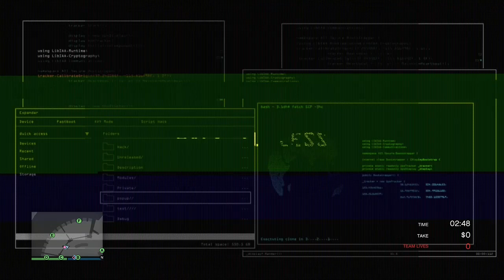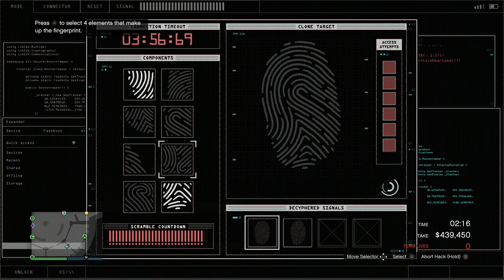GTA V WTF Moments Part 1268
This is the series that shows you the weird, cool, and wtf moments that I experienced on GTA V. This also shows how to grid, waste a griefers time, missions, and heists in GTA V Online. This series could continue at any day, at any point. You can start at any video. Played with friends.